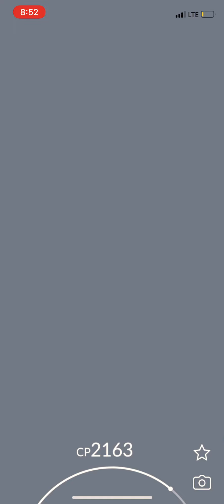Catching Latios - Pokémon Go